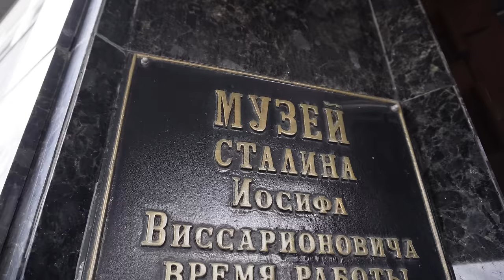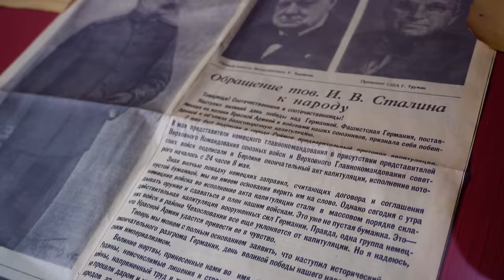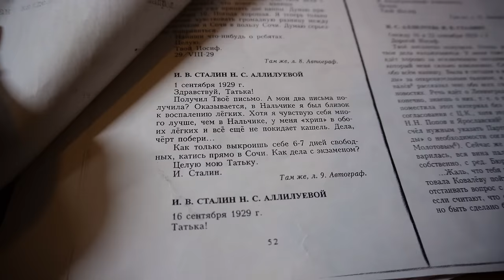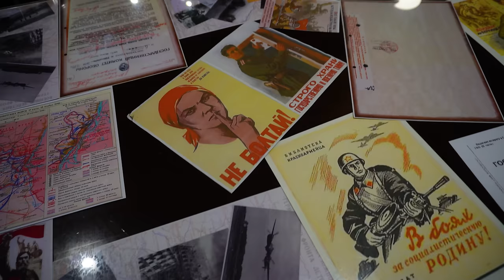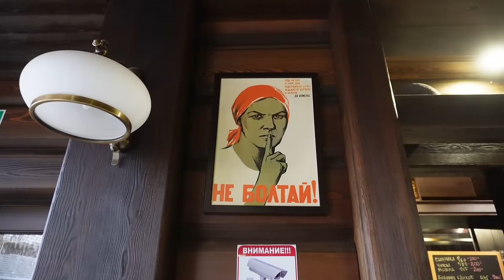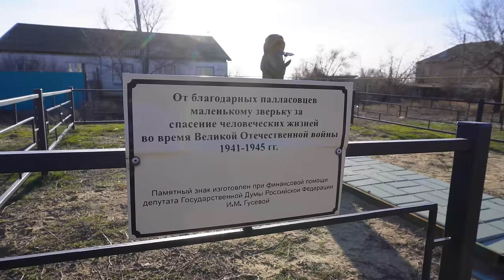I went to Volgograd in winter and THIS happened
Volgograd (or former Stalingrad) is the city of heroes and the venue of the battle that changed the course of world history. Almost the whole city was destroyed in the World War II, but Volgograd rose like a phoenix from the ashes after the war. This city is also a Soviet experiement of architects and urban planners, that built one of the few linear cities of the world, and there are many curious things to see here. Let's explore Volgograd city and Volgograd region!

Time codes:
00:00 Arriving in Volgograd: former Stalingrad
01:50 Metro or tram? Metrotram!
03:05 A museum of Stalin
06:17 A patriotic cafe
07:33 Mamayev Kurgan & the Motherland calls
10:52 Exploring the Volgograd region
12:30 Welcome to Elton village
13:45 Kazakh culture in Volgograd region
14:59 Heading to the salt lake
18:13 So nice to come back home!

👉🏻travel vlogs to off-the-beaten-path and remote places of Russia
👉🏻 daily life in different regions of Russia
👉🏻 traveling elsewhere & discovering new cultures

- Traveling through Eastern Europe's Buddhist republic... on a camel

- Is this Europe?! Celebrating the New Year in Kalmykia

- What did I find in KGB sanatoriums and Stalin’s hometown?